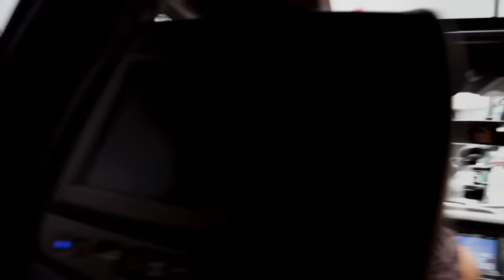YURI & ESCORPIÓN DORADO AlVolante De ser desmadrosa a ser cristiana desmadrosa